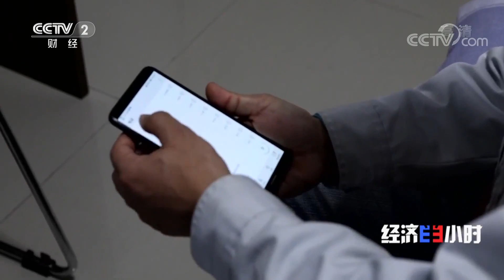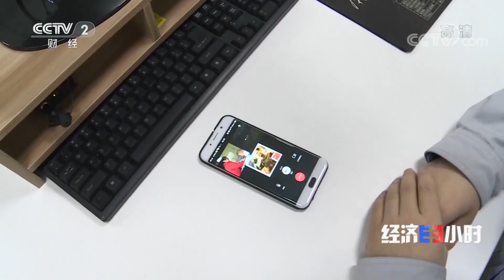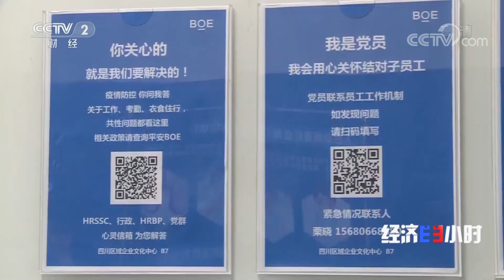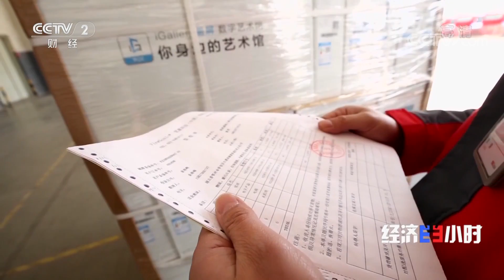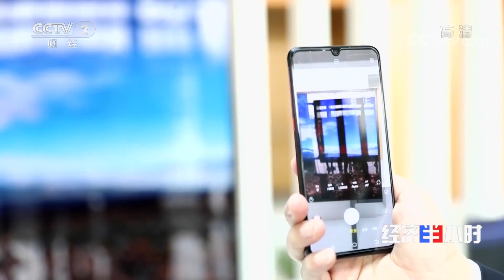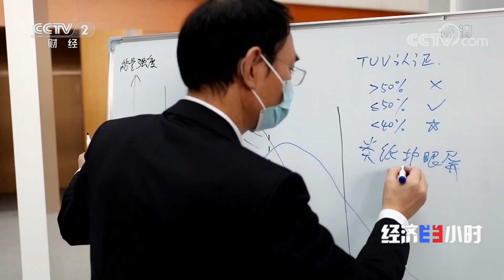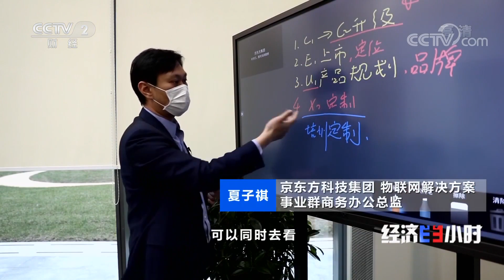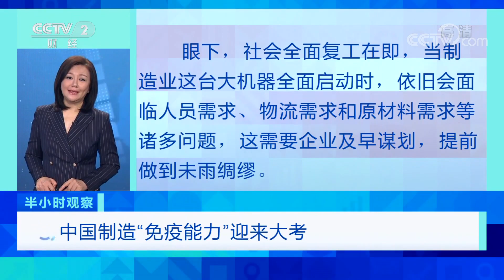《经济半小时》显示屏拼出“中国速度” 20200325 | CCTV财经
本期节目主要内容：本期节目记者走进全球最大的显示屏企业——京东方，全球有超过四分之一的显示屏来自中国企业京东方。作为一家大型科技企业，京东方积极研发生产了多种创新产品，助力全球抗击疫情。